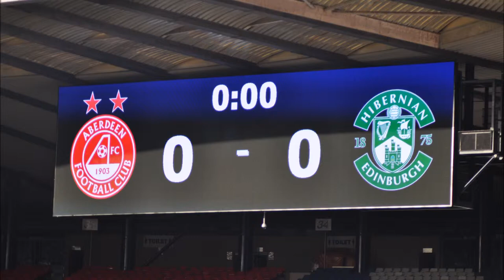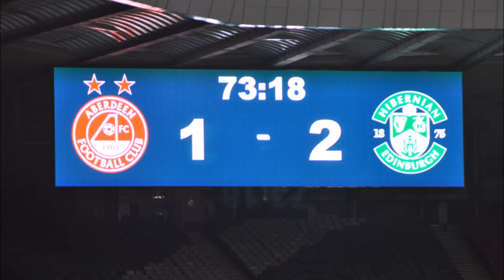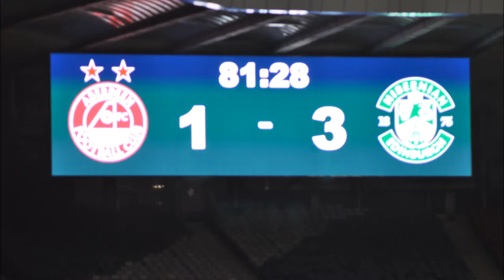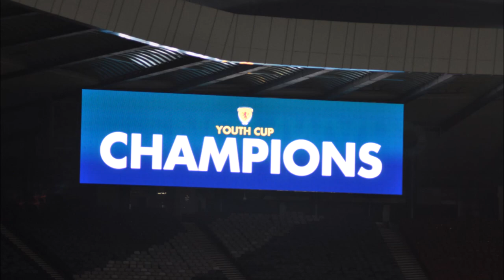SFA Youth Cup Final 2018 - Aberdeen 1-3 Hibernian - Photos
SFA Youth Cup Final 2018 - Hibs U20's complete the double at Hampden.